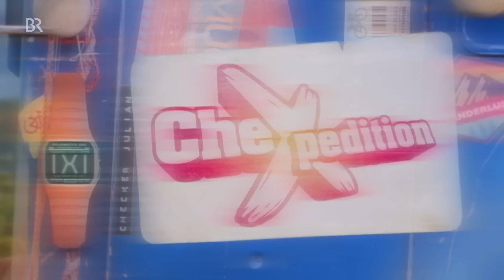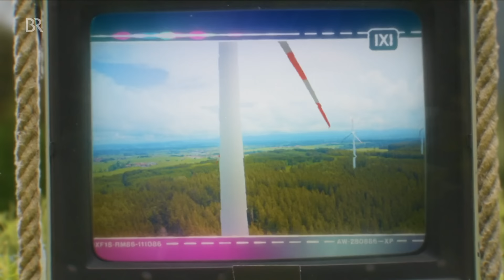Vom Urwald lernen | Eine CheXpedition mit Checker Julian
👍 Urwälder gibt es nicht nur in denTropen. Auch der Bayerische Wald im Südosten Deutschlands kann als Urwald bezeichnet werden. Checker Julians CheXpedition führt ihn zu Rangerin Kristin. Das Abenteuer Urwald kann beginnen.